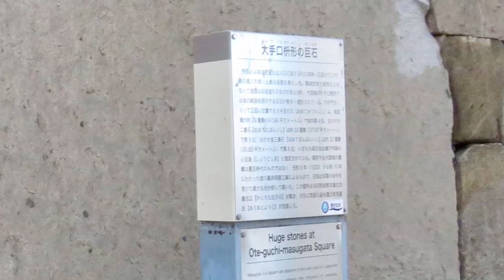Who Made "Octopus Rock?"